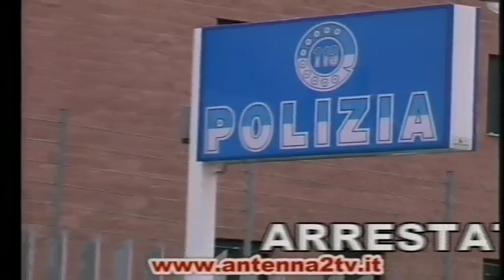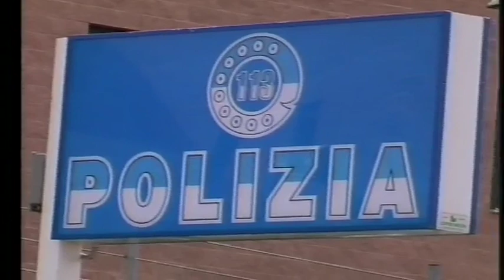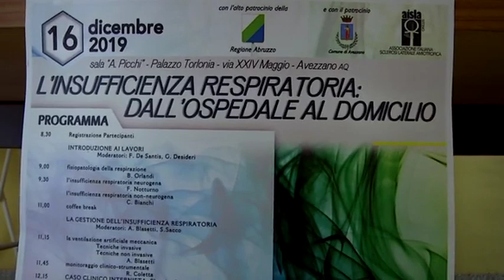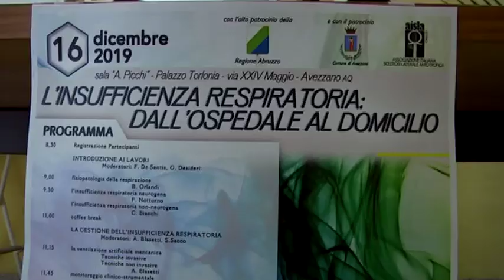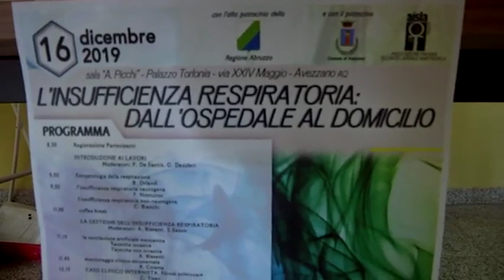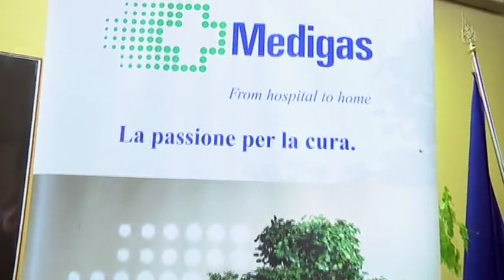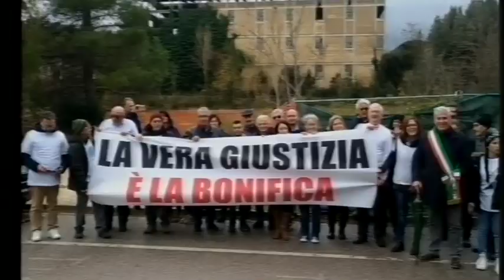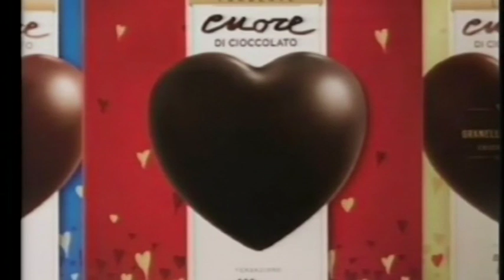A2 Notizie 21/12/2019